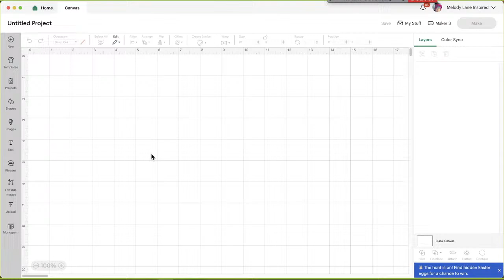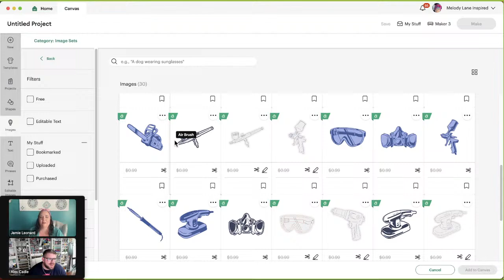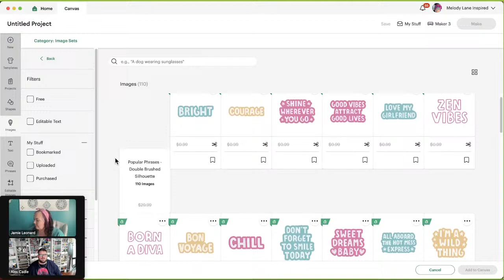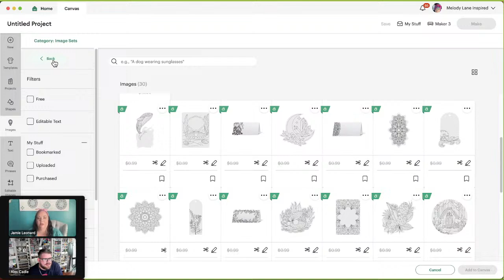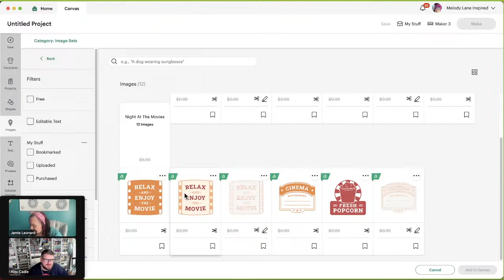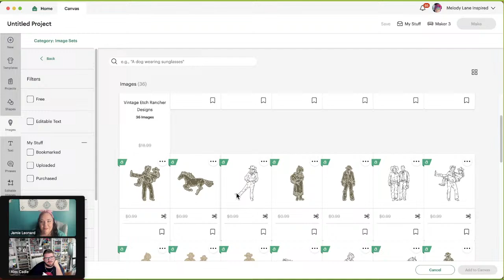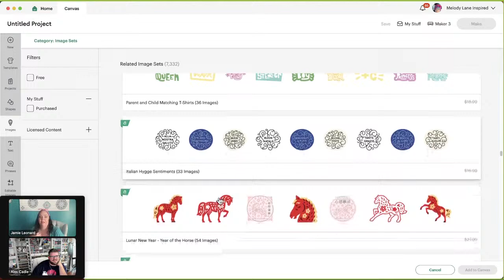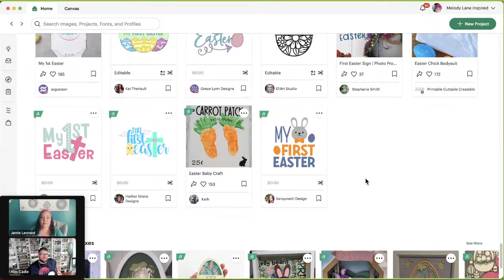New Image sets in Design Space with Alex & Holly,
Happy Friday crafty friends!  Come chat with Alex and Holly as we look through Design Space to see what is new this week.

HUGE CRICUT SALE, up to $500 off, is live!!
Savings on machines & heat presses, some priced lower than ever before!

Cricut has another giveaway this month, this one is a pin it to win it.  Find all the info on how to enter

New Disney Pixar/Toy Story Digital Mystery box now Available. These are all new images.
You get:
Toy Story Friends & Family 51 Images
Toy Story 4 Collection 81 images
Disney Playtime 43 images
Disney Neon Placemats 14 images

The Maker 3 ! Check it out
The Venture is the newest, largest, and quickest of the cutting machines.